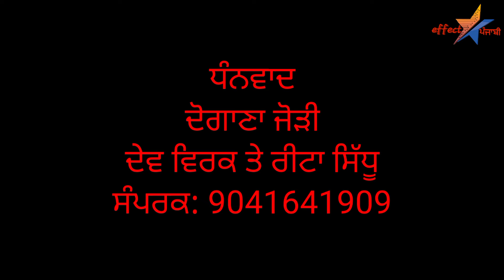👉 ਜ਼ਨਾਬ ਸਰਦੂਲ ਸਿਕੰਦਰ ਜੀ ਨੂੰ ਦੋਗਾਣਾ ਜੋੜੀ ਨੇ ਕੀਤਾ ਯਾਦ।।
👉jana sardool sakinder ji nu dogana Jodi ne keta yaad 🙏